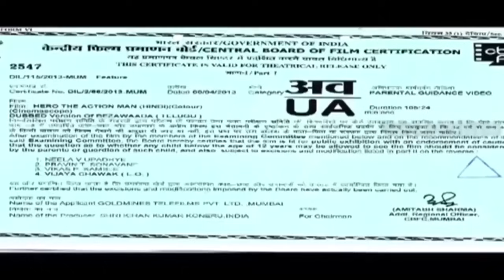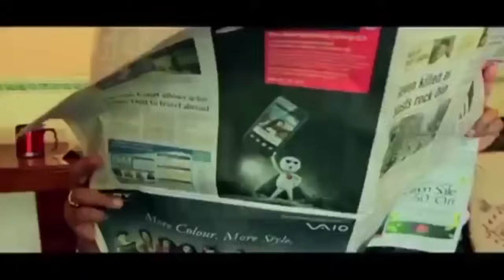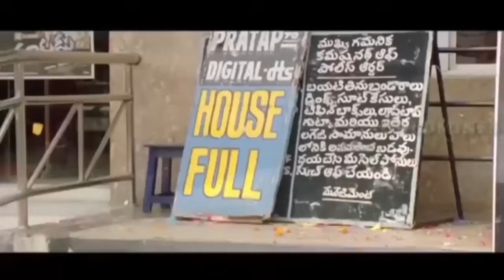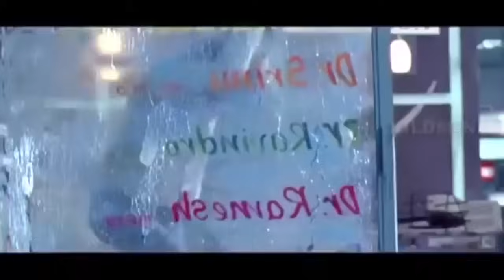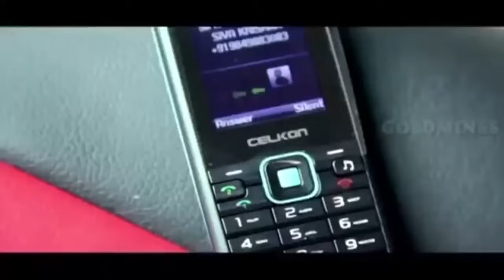हीरो द एक्शन मैन (Full HD) नागा चैतन्य की एक्शन साउथ हिंदी डब्ड फुल मूवी | अमला पॉल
A jealous young man kills his elder brother and blames it on his brother's close personnel and later gets him killed too. The deceased man's younger brothers avenge their kin's death and provide the people with truth.

Movie :- Hero The Action Man (Bejawada)
Starcast :- Naga Chaitanya, Amala Paul, Prabu Ganesan
Directed By :- Vivek Krishna